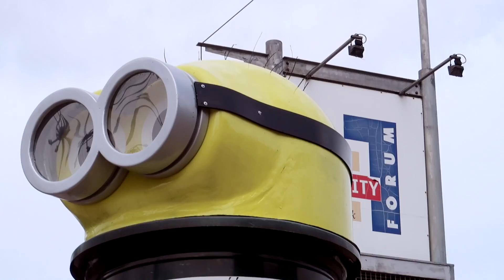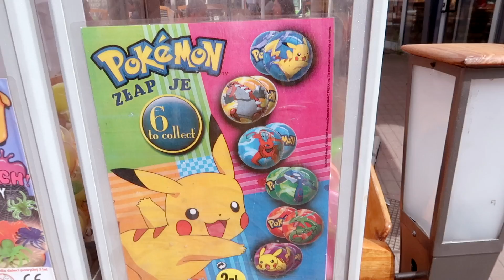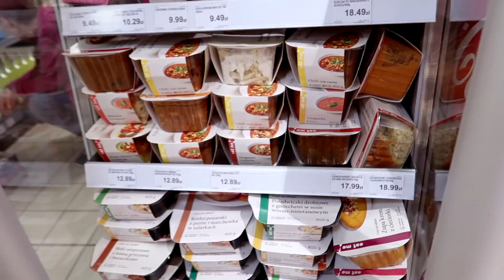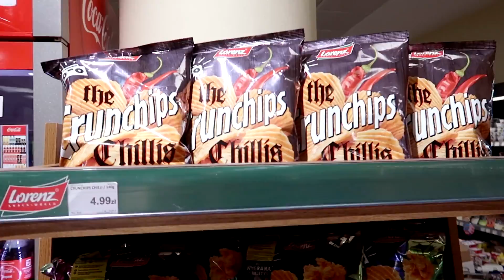7daysVlog - WIELKIE MINIONKI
4 dzień daily vlogów. Ciężko pracuję i jeżdżę z bratem po całym Trójmieście

Agnieszka Bieńkowska
skr. poczt nr 7
81-106 UP Gdynia 6